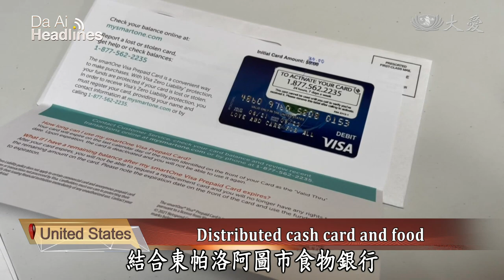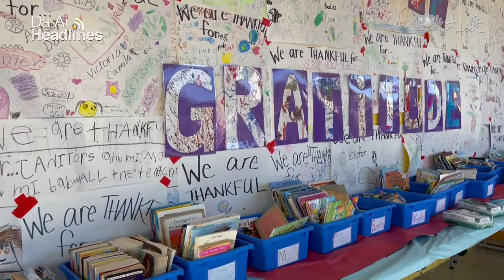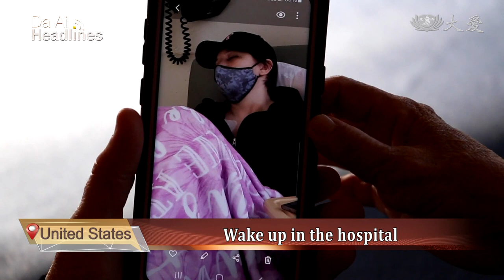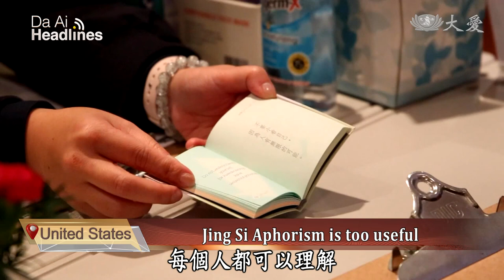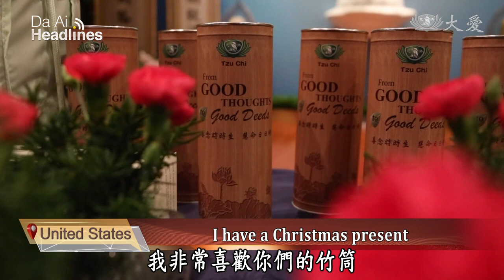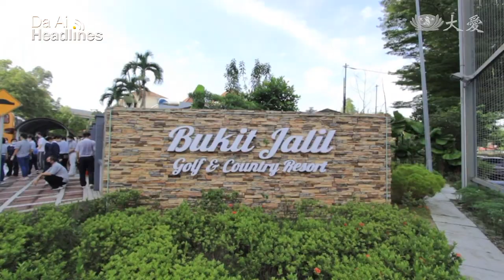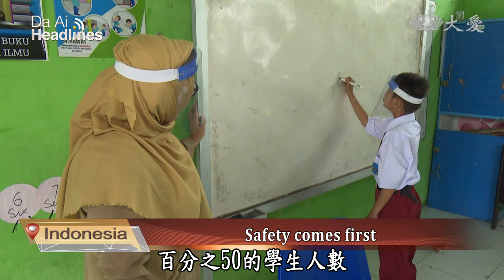【DaAi Headlines】20211206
●During Thanksgiving, Tzu Chi volunteers in North California distribute supplies to the needy.
●After the MCO was lifted, volunteers in Malaysia are able to celebrate Recycling Day once more.

1.美感恩關懷
Thanksgiving is a traditional holiday in the United States, a time for families to gather and share precious moments. However, affected by the pandemic, many Hispanic families, who were already struggling to live have suffered economic losses in the past two years. Upon noticing their needs, Tzu Chi volunteers in Northern California cooperated with the local food bank to distribute fruits, vegetables, and cash cards to the needy.

2.美龍捲風發放
At the end of June 2021, Naperville and Woodridge were hit by a tornado. Tzu Chi volunteers from Chicago have mobilized to hold three distributions after the tornado. Before Thanksgiving, volunteers once again issued cash cards and eco-friendly blankets. At the scene, there were also free gifts prepared by volunteers, bringing warmth to disaster affected residents before the upcoming Thanksgiving and Christmas.

3.鼠蟑竄精障屋
In Kaohsiung, 71-year-old Mr. Zhou has a family of 6 people, yet five of the family members are physically and mentally disabled. The house was full of debris, rats and cockroaches. Therefore, the Social Affairs Bureau invited Tzu Chi volunteers to help clean and care for the family.

4.幹細胞治脊傷
The 2021 Taiwan Healthcare Expo opened recently with more than 1,800 booths presenting the latest medical and health technologies. Among them is the Hualien Tzu Chi Medical Center, the first hospital in the world to launch a therapy for bone marrow stem cells to induce nerve regeneration. This treatment gives hope to those who are paralyzed and are trying to walk again.

《靜思語》苦難是一堂寶貴的人生課程。
Suffering can provide a priceless lesson.

5.(1201午)馬環保點重開
Every third Sunday of the month is the recycling day for the Tzu Chi Kuala Lumpur and Selangor branch, and as the local MCO was lifted, the recycling points have begun operations once more. Residents were happy to get together to reduce the burden of planet earth. Let’s visit the volunteers and see how they’re doing.

6.(1201午)馬慈校消毒箱
The pandemic has made food delivery the new norm, however germs and viruses spreading through the exterior package is still a concern of customers and workers. Three students from Tzu Chi International School of Kuala Lumpur came up with a solution. Through the use of LED ultraviolet rays, the system can ensure the exterior food package is sterilized and safe for people to handle.

7.(1202午)印恢復上課
Parts of Indonesia have reduced current epidemic prevention and control to Level 1 with many schools beginning to resume face-to-face teaching. This includes students with disabilities in special education schools. When First National Special School carried out activities on the first day of class, everything went smoothly and students were happy to be reunited with teachers and classmates. Let’s join them there.

8.職棒環保教育
Recently, Wei Chuan Dragons baseball team started a 2 week fall training session, besides training the body, there were also courses led by Tzu Chi volunteers, teaching baseball players how to practice eco-friendliness and understand the concept of vegetarianism.

END：成長班訪共修處
In Taichung, Beitun District, a group of youths followed Tzu Chi volunteers in the activity of farming. Through this precious experience, many have learned the valuable lesson of loving the environment and protecting lives through vegetarianism. Thank you for tuning in. Goodbye.